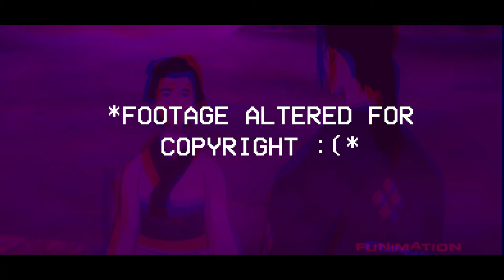The Best Episode of Samurai Champloo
Just talking about my favorite episode of my favorite anime

Tell me about your favorite Champloo episodes in the comments.